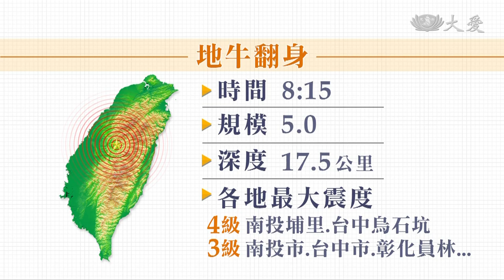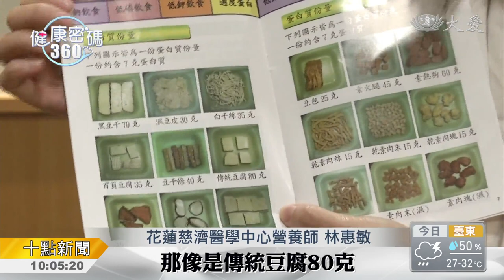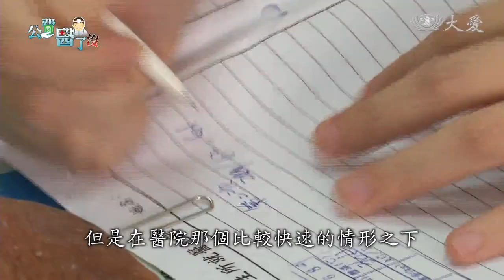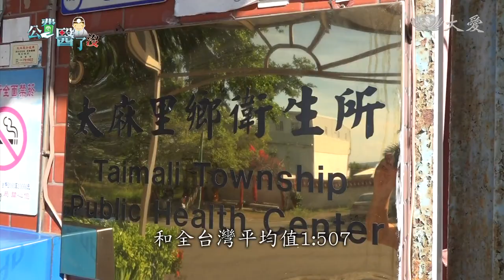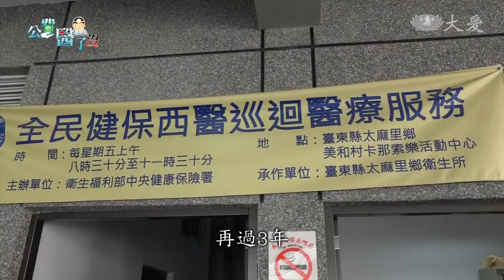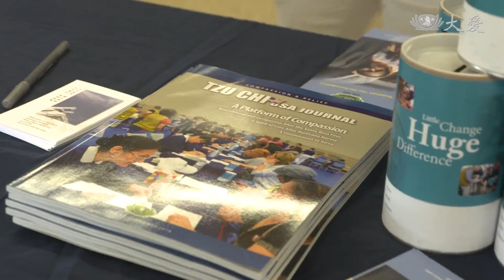大愛新聞 2018-08-18 1000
1. 南投地震 中部超有感 (00:00:40)
 2. 哥斯大黎加6.1震 (00:01:18)
 3. 印尼外海6.5震 (00:01:52)
 4. 印度水患 雪上加霜 (00:02:27)
 5. 長者步速小於0.8公尺/秒 小心是肌少症 (00:03:41)
 6. 公費服務期滿 醫生的下一步？ (00:06:12)
 7. 台中祈福會 鼓隊成員故事多 (00:13:57)
 8. 夏威夷水患發放 居民感恩 (00:16:44)
 9. 巴西義診 膚慰病苦 (00:19:36)
 10. 智利慈濟人獻愛 有求必應 (00:21:20)
 11.  (00:22:59)
 12.  (00:23:47)